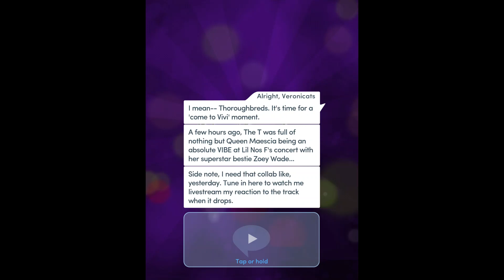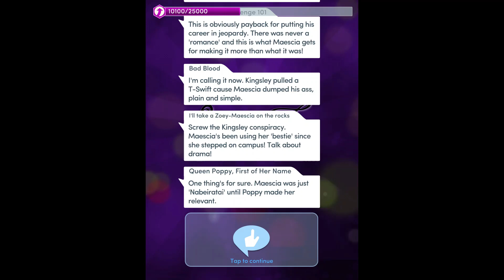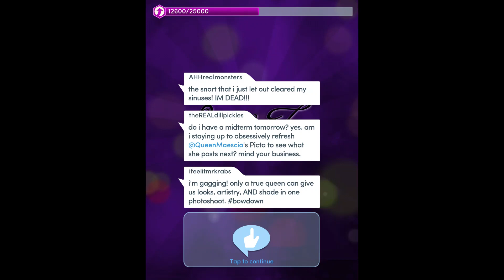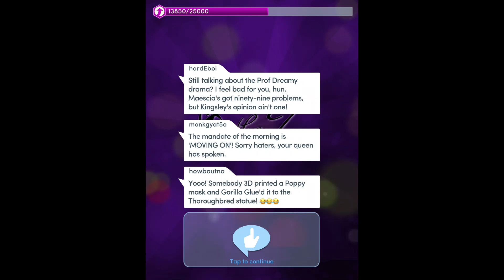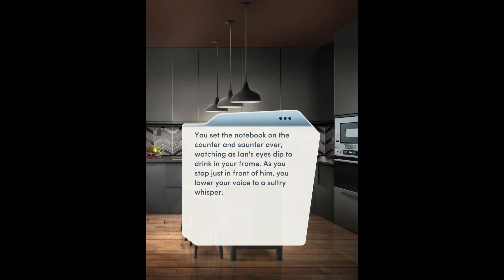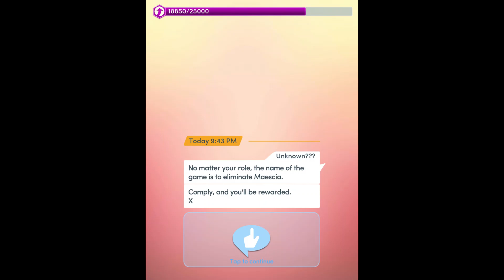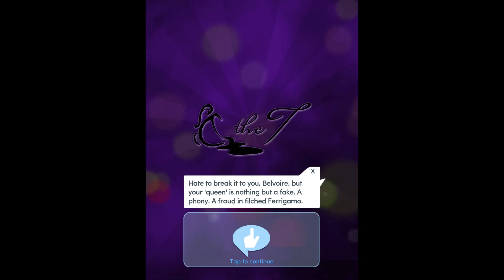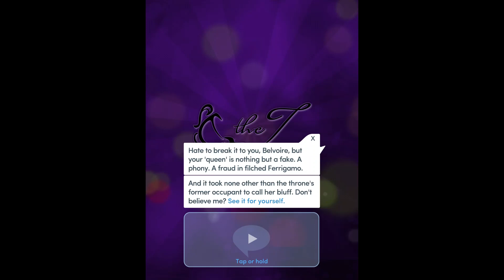[Ian Route] Choices: Queen B Book 2 Chapter 08 (Things That Go Bump in the Dark )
Book 2 Chapter 8 : Things That Go Bump in the Dark
Dear ‘Queen’ B, when I get my hands on you... you’re dead. Love, X
and you can follow this game